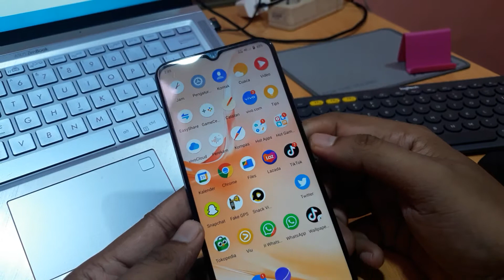Cara membuka slot sim card vivo y15s